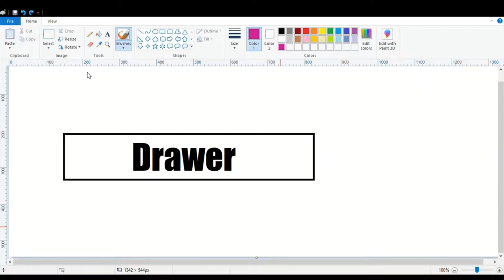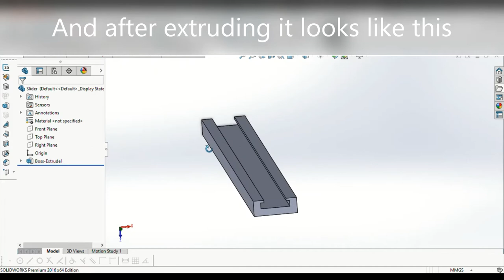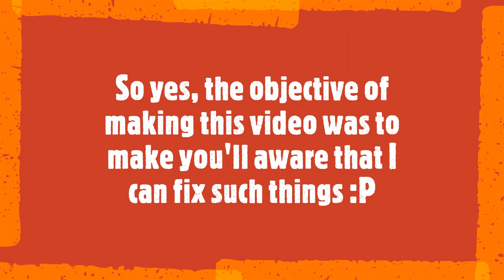3D Printed Your Problem #1 Pull Out Desk Extension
One of the rails of my Desk Extension had broken and is lost since a few years. I decided to 3D Print the rails and fix my desk.

Hope you like my solution.
I'm coming up with a lot of short videos like these :)

If you have doubts regarding any of the steps and need some help Kindly do let me know :)

If you have any problems that could be solved by 3d Printing that you'd like some help, kindly drop in a mail at